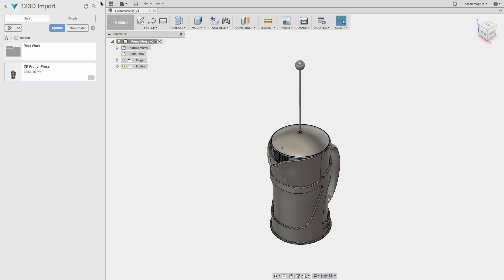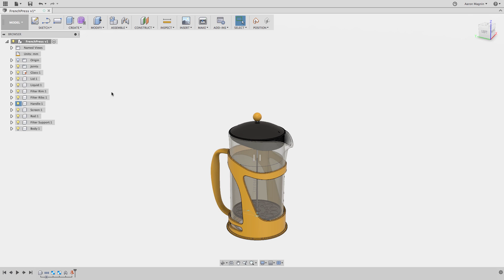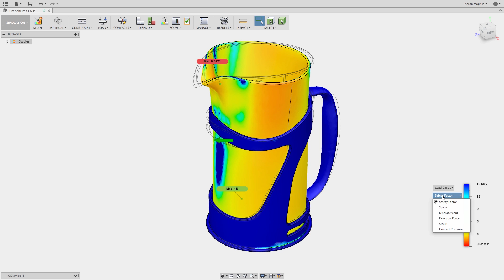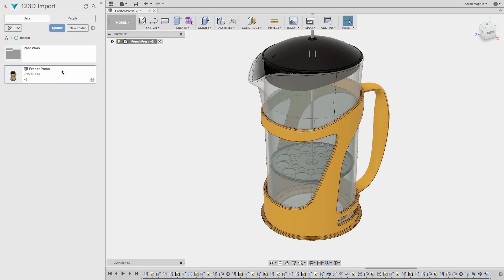123D Importer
Moving to Fusion 360 from 123D design just got easier with the new translator! Come see some other compelling reasons you might want to consider using Fusion 360 today! Download this file here:

UPDATE (3/28/17): If you experience a "translation error" when uploading your 123D files, it likely has to do with them being meshes. While there is a 'convert mesh to solid' within 123D design, you can also save it out as STL and bring it in as a mesh. Please be aware of this!